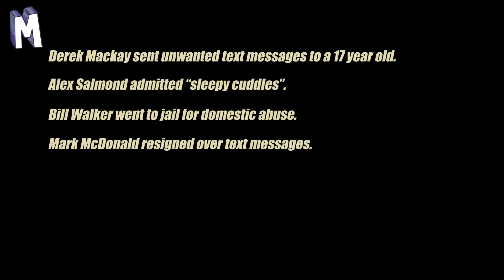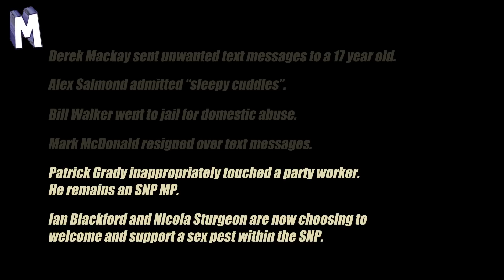The party of SEX PESTS: Grady to stand again